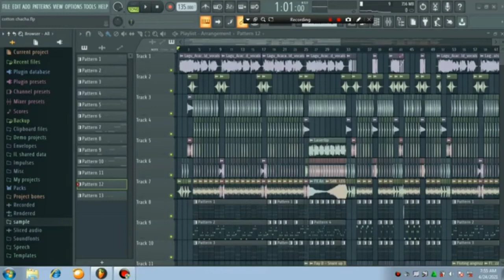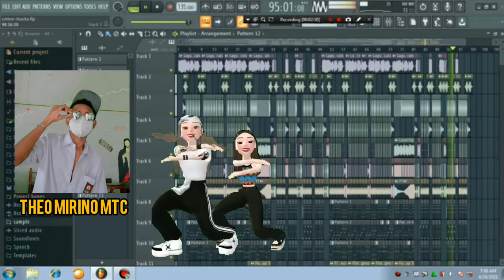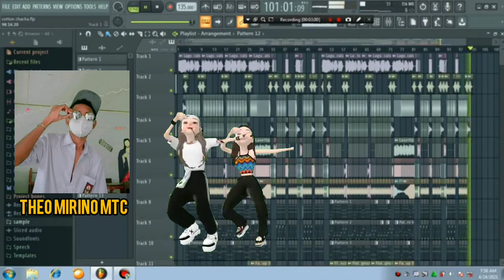🌴Lagu acara terbaru 2021-2022🌴(THEO MIRINO MTC)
Dilarang keras untuk meng-upload ulang tanpa sepengetahuan saya

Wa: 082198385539